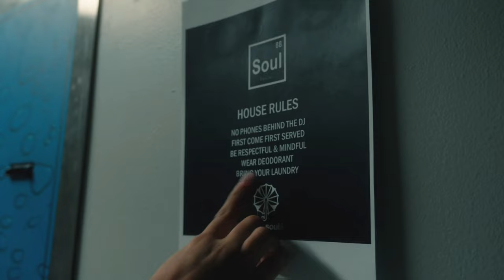LAUNDRY RAVE RELOG 001 - SPIN CYCLE 001 - SEPT 14TH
🎶✨ Dive into the vibes of our latest Parasoul event! Where music meets soul, under one umbrella. Hosted by Mr. Flavor, we brought together the best beats, energy, and community. Relive the moments and feel the rhythm that connects us all.

See you at the next one, Paralites! 🌐💫